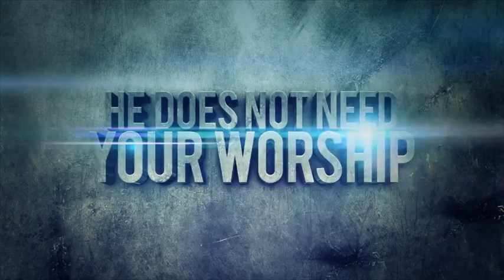Who is the Almighty Allah Powerful Speech HD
islam